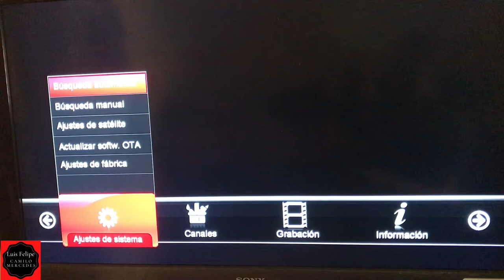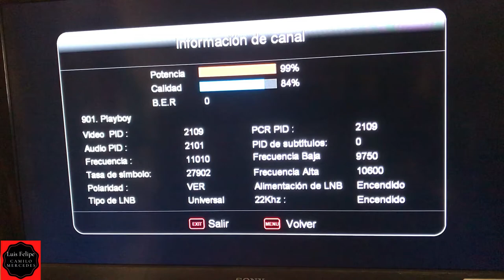Como saber la Potencia de tu satélite o calidad en tu canales en la parábola de Claro Tv 2022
Con esto veremos la potencia del satélite y la calidad del canal  no importa en el canal que estés, en cuanto a la calidad sera diferente en cada canal aunque sean muy similares.

hecho por Luis Felipe Camilo Mercedes